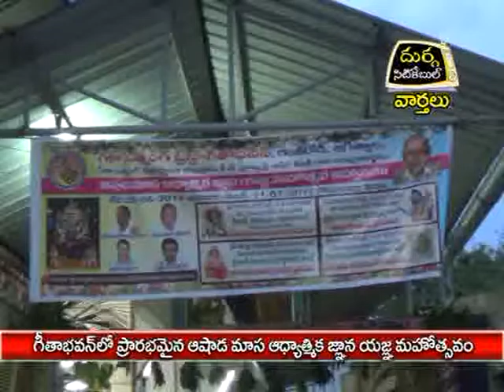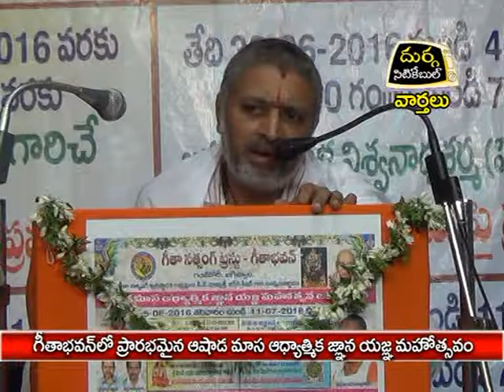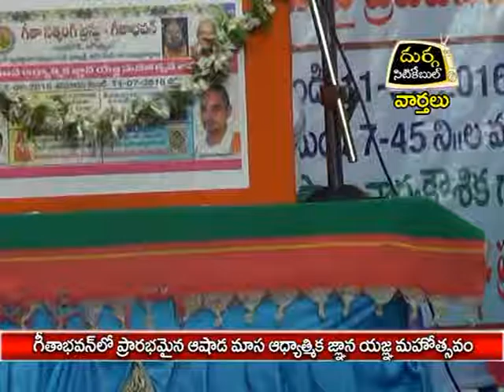గీతాభవన్ లో నేటి నుంచి ప్రారభమైన ఆషాడ మాస ఆధ్యాత్మిక జ్ఞాన యజ్ఞా మహ్మోత్సవం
గీతాభవన్ లో నేటి నుంచి ప్రారభమైన ఆషాడ మాస ఆధ్యాత్మిక జ్ఞాన యజ్ఞా మహ్మోత్సవం |దుర్గ సిటికేబుల్|వార్తలు|జగిత్యాల|25.6 16